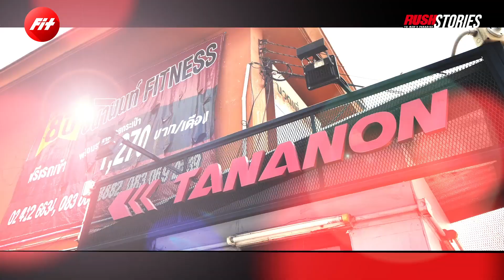Bodycombat ฟันศอก ตีเข่า ได้เหงื่อแบบเต็มๆ | Fit | EP.44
ศิลปะการต่อสู้ ก็สามารถออกกำลังกายได้ดี เช่นเดียวกับ Bodycombat ที่สองสาว ริสา และ มีน มาออกกำลังกาย ฟันศอก ตีเข่า เต้นไม่หยุด เหนื่อยแน่นอน

@Tananon Fitness ย่านราชพฤกษ์

รับชมรายการ Fit ตอนใหม่ได้ทุกคืนวันอังคาร 18.00 น. ที่ช่อง RUSH Stories กด 203 ทางกล่อง 3BB GIGATV